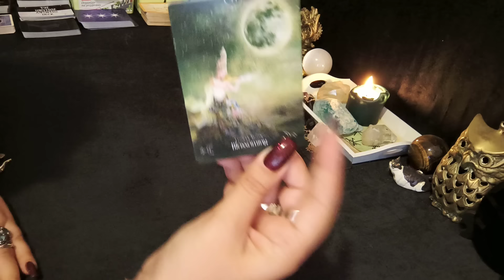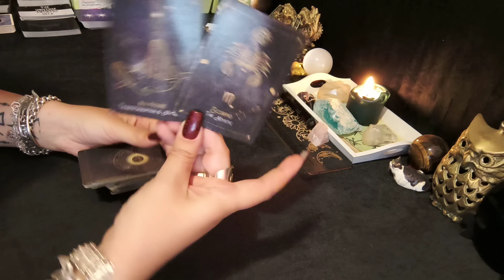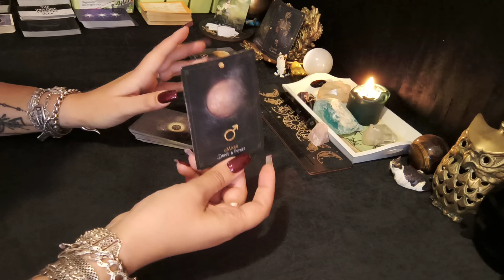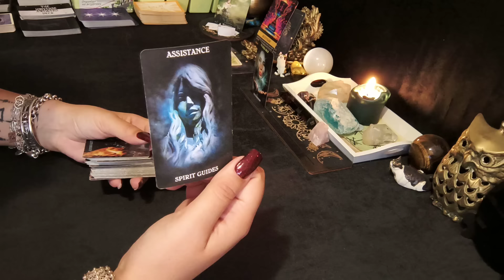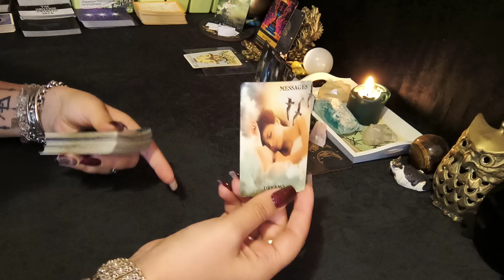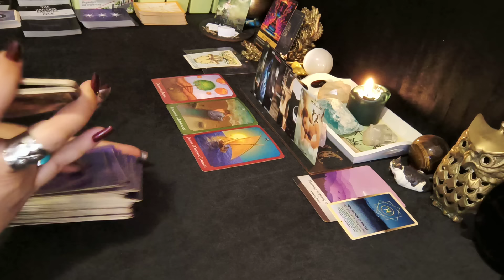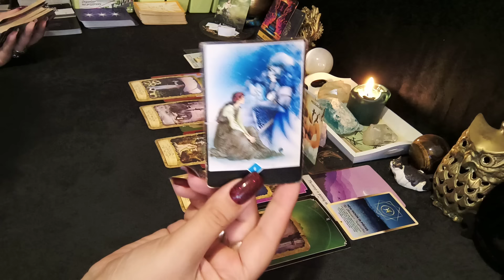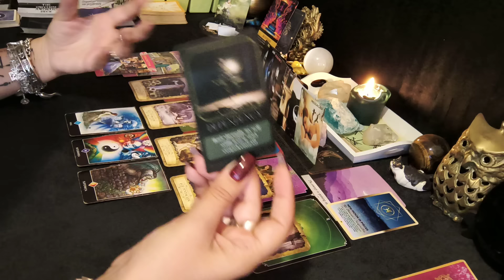Mesajul zilei ❤️🧙‍♀️❤️/ Înflorire !!!